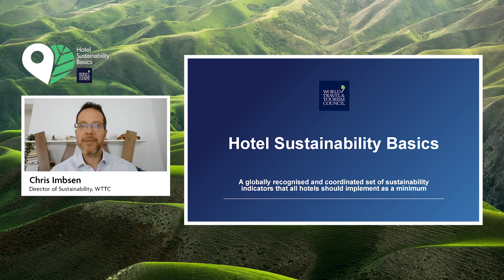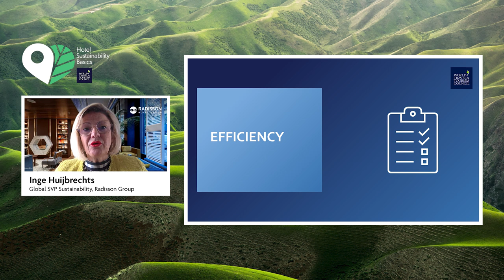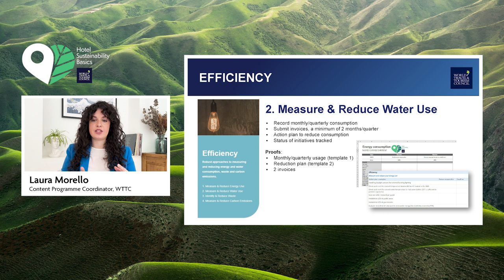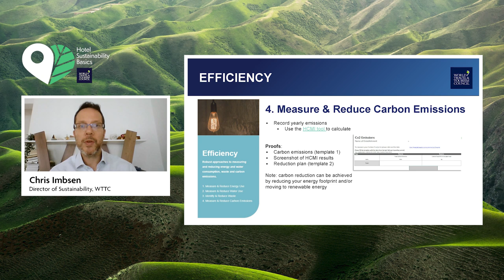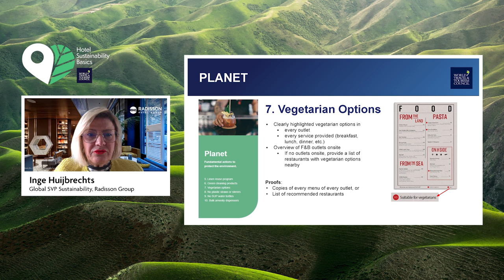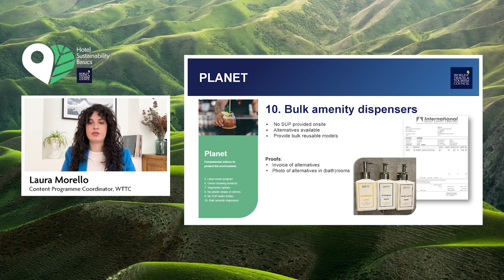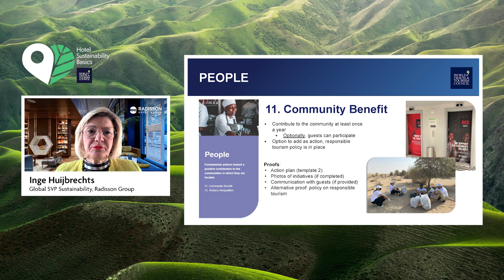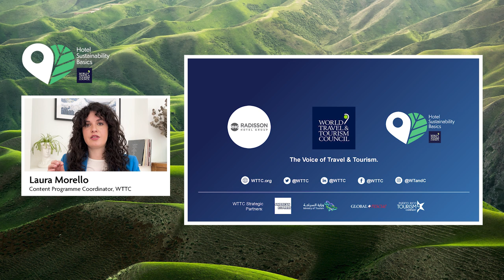Hotel Sustainability Basics - Deep Dive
Any reproduction without the World Travel & Tourism Council's written consent or illegal distribution of the content in any form will result in immediate action against the person/companies concerned.